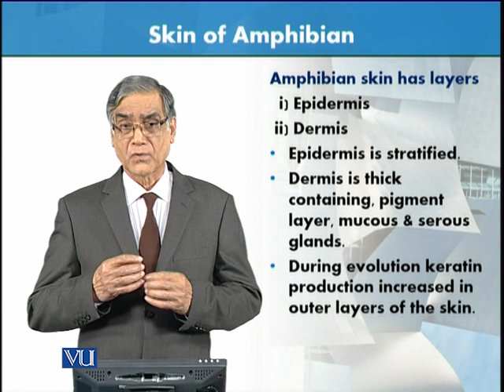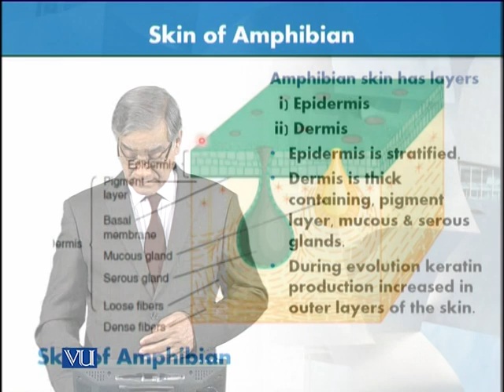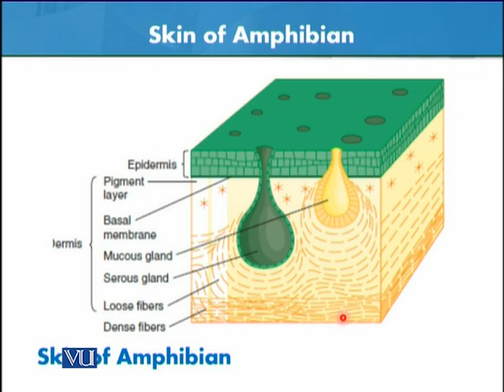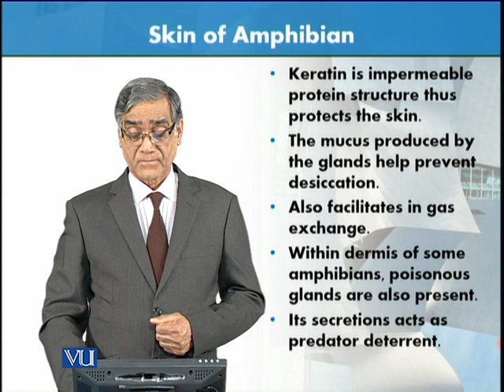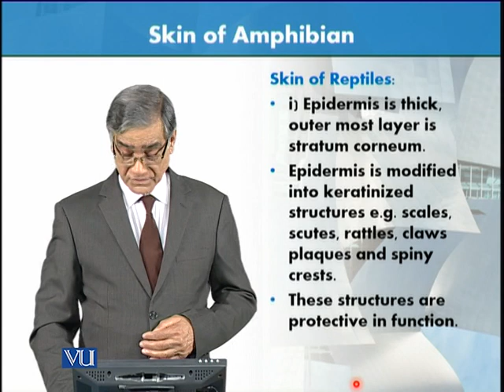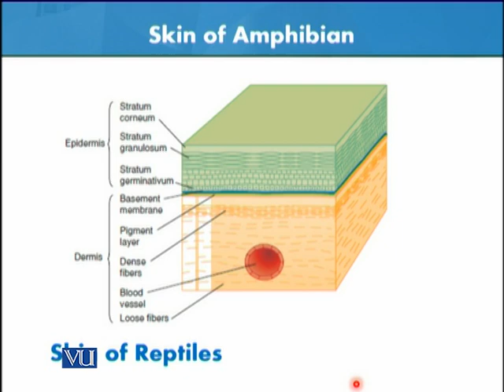Integumentary System: Skin of Amphibians and Reptiles | Animal Form & Function 1 | ZOO516T_Topic008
Topic008: Integumentary System of Vertebrates Skin of Amphibians and Reptiles,